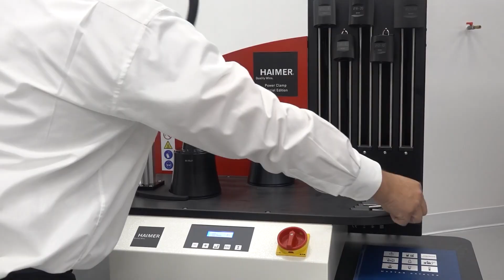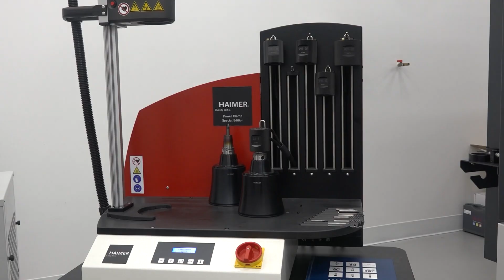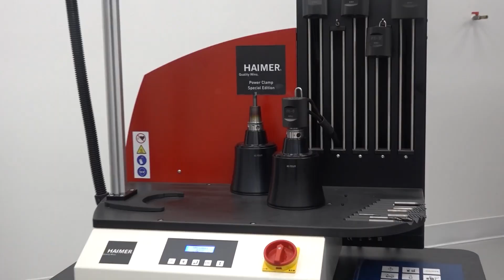Why Shrink Fit Belongs in Every Machine Shop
Why struggle with unnecessary headaches when Haimer has the solution?

Since 1999, Haimer has been the global leader in shrink fit technology – and today, they’ve automated the process so you can change out a tool in just five seconds and cool it instantly with their integrated system.

Join MTDCNC’s Tony Gunn in conversation with Haimer’s Brendt Holden to see how this game-changing setup can transform your shop. Plus, find out how Haimer is strengthening support for the Mexican market through their partnership with Protecnic!